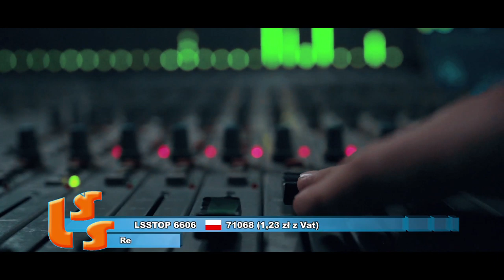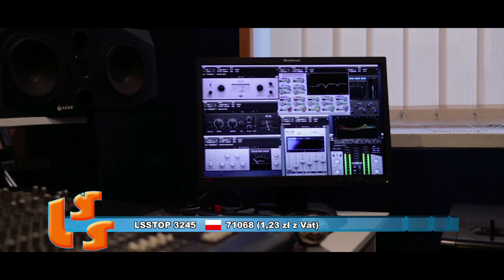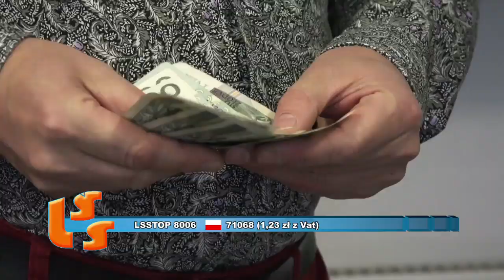NOTOWANIE 625 część 3- 05.04.2020r. oficjalne notowanie SZLAGIEROWO.PL